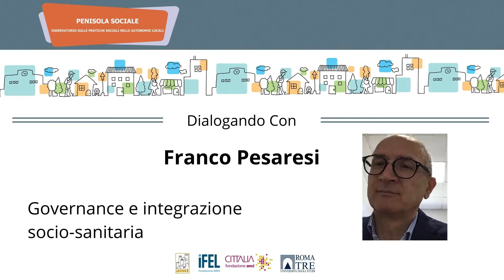2021 11 Penisola Sociale - Dialogando con Franco Pesaresi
Penisola Sociale - novembre 2021

Dialogando con Franco Pesaresi
Direttore dell’Azienda Servizi alla Persona “Ambito 9” di Jesi

Governance e integrazione socio-sanitaria

Che caratteristiche hanno i modelli di governance rispetto all'integrazione socio-sanitaria?

Quali sono gli strumenti più efficaci per favorire l'integrazione socio-sanitaria in termini di governo locale?

Quali sono gli strumenti operativi più adeguati per garantire una presa in carico integrata?